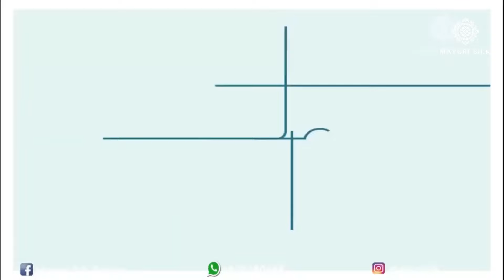ASSAM SILK II TUSSAR PAAT SILK SAREE COLLECTION II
Dear All,
Here is a video of different types of TUSSAR  Silk Sarees .We have lot of other collection in Sarees and Mekhla Chador both in Silk and Cotton, please get in touch with us so that we can help you choose the best.

Shop Address-Mayuri Silk Palace
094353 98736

fluid tussar saree
fluid mekhla chador
mekhla chador collection
silk mekhla chador collection
paat mekhla sador
tussar silk saree collection
kerela silk saree
muga saree
muga silk
handloom sarees
handweaved saree
buy silk saree wholesale

Our Products Are:
~ Quality Assured
~15 Days Return Policy
~COD AVAILABLE
~Worldwide shipping